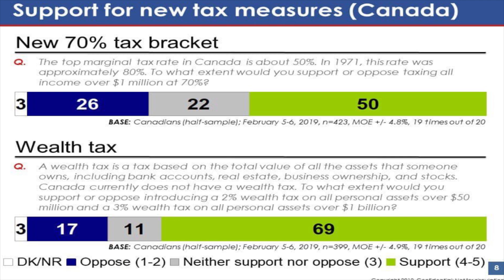Canadians Want to Tax the Rich: The NDP can do it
A recent EKOS poll showed a majority of Canadians supported a top marginal tax rate of 70% on incomes over 1 million dollars. It also showed even higher support for a wealth tax on those worth more than 50 million dollars.

This is a opportunity of NDP leader Jagmeet Singh to profile his tax policies and build on the work of American progressives like Bernie Sanders, Elizabeth Warren, and Alexandria Ocasio-Cortez